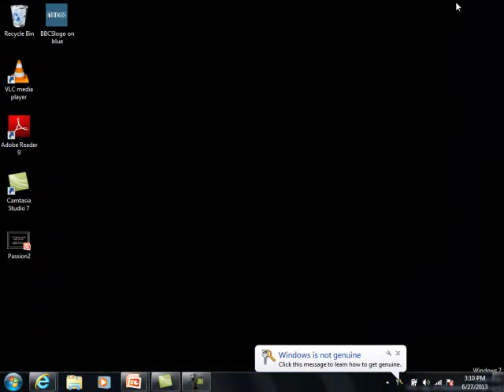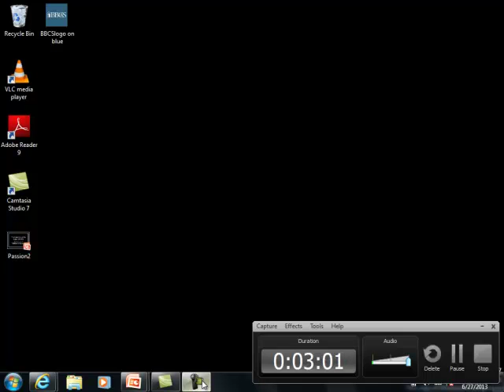Look At Me Running Record Recording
For practice in conducting a running record.